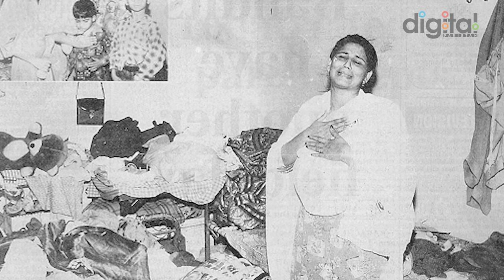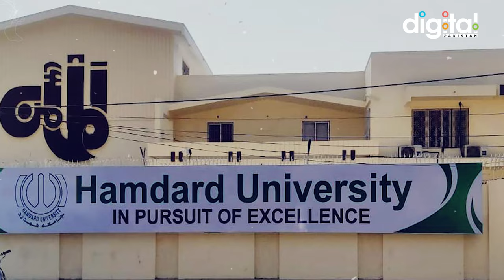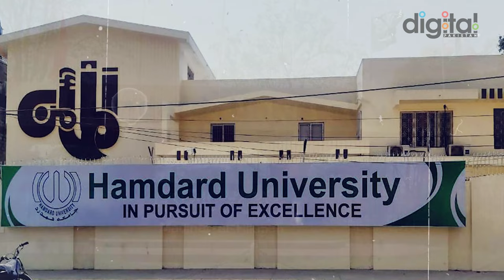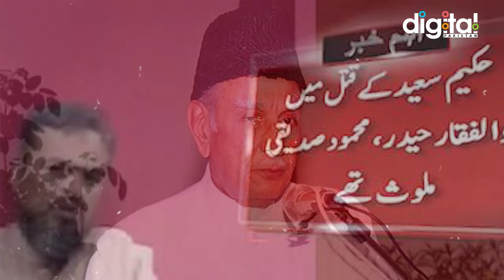Hakim Mohammed Saeed: The Life & Tragic End of Hakeem Muhammad Saeed | The Heroes of Pakistan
Hakim Mohammed Saeed was a renowned medical researcher, scholar, philanthropist, and a former governor of Sindh province. He was the founder of Hamdard Foundation, one of the largest manufacturers of herbal medicines in the world, and Hamdard University, a prestigious institution of higher education in Pakistan. He authored and compiled hundreds of books on various topics, including medicine, philosophy, religion, literature, and travel. He was also a founding member of the World Cultural Council, a nonprofit international organization that promotes culture, values, and goodwill among nations. He was awarded the highest civilian honor of Pakistan, Nishan-e-Imtiaz, in recognition of his services to the country and humanity.

However, his life was cut short by a brutal assassination on October 17, 1998, when he was on his way to attend a medical experiment at the Hamdard Laboratories in Karachi. A group of unknown assailants opened fire on his car, killing him and his driver on the spot. His murder shocked and saddened the nation, and sparked protests and condemnations from various quarters. The prime minister of Pakistan, Nawaz Sharif, imposed direct federal rule over the Sindh province, and announced a judicial inquiry into the incident. The motive and the mastermind behind the killing remain unclear to this day, and the case is still pending in the courts.

In this video, we will explore the life and achievements of Hakim Mohammed Saeed, and the circumstances and consequences of his tragic death. We will also pay tribute to his legacy and his contributions to the field of eastern medicine and the welfare of Pakistan. Join us as we remember and honor one of the real heroes of Pakistan.